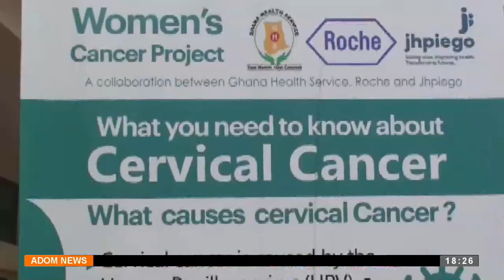About 740 people test positive at Bekwai after screening- Adom TV Evening News (27-6-24)